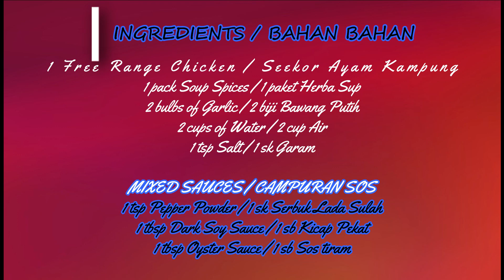🐔 Noxxa Bak Kut Teh Ayam 💠 Noxxa Chicken Bak Kut Teh 🐔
Once in a while the craving for Bak Kut Teh appear inside of us. But if you are far away from Bak Kut Teh restaurants, try our simple and easy way of cooking Bak Kut Teh using NOXXA Pressure Cooker. Try it. You will love it.